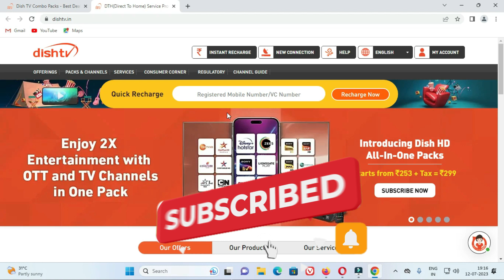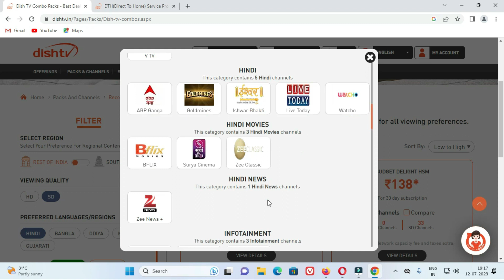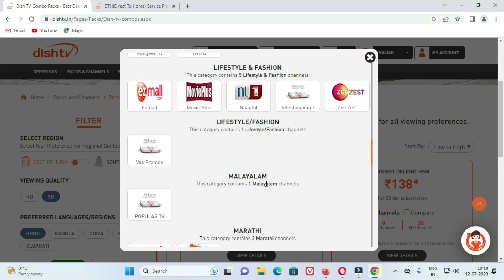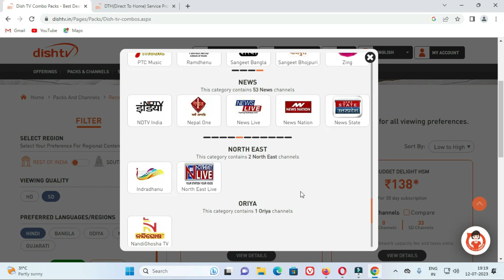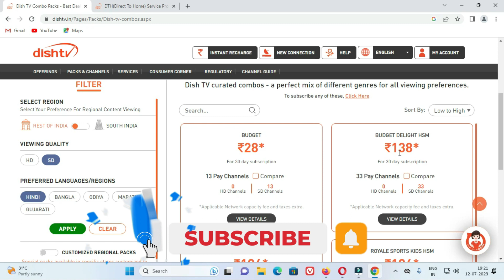DISH TV NEW RECHARGE PLAN 2023 | Dish TV BUDGET DELIGHT HSM PLAN ONLY Rs 138/- | Dish TV Plans List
In this video, i am cover all queries About dish tv new recharge plan..
dish tv budget delight hsm pack,
Dish TV Recharge Plan,
Dish TV Pack,
Dish TV Offer,
Dish TV HD Recharge Plan,
Dish tv Sd Recharge Plan,
Dish TV Plan List 2023,
Dish TV Recharge Offers,
Dish TV Package Details,
Dish TV Plans,
Dish TV Recharge,
DishTV Recharge Offers 2023,
Dish TV Recharge Plan 2023,
Dish TV Best Recharge Plan 2023,
Dish TV Ka New Recharge Plan,
Dish TV HD Plans 2023,
Dish TV New Plans 2023,
Dish TV Offers 2023,
Dish TV Budget Pack 2023,
dish tv recharge plan tamil,
dish tv recharge plan telugu packages,
dish tv recharge plan kannada,
dish tv recharge plan 1 month,
dish tv recharge plan bengali,
dish tv recharge plan app,
d2h dish tv recharge plan,
dish tv recharge scheme,
dish tv monthly plan